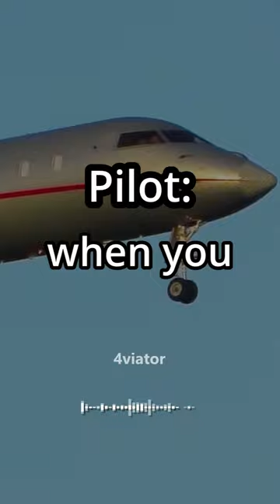Pilot VS ATC - Pilot Argues over Entering RESTRICTED Airspace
Footage - @HDMelbourneAviation